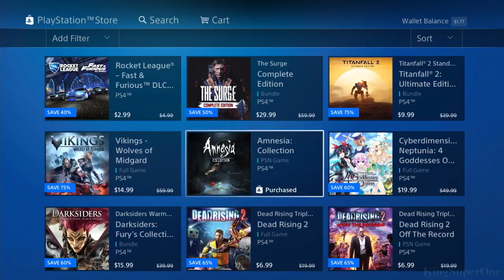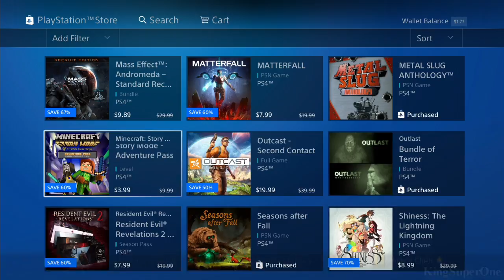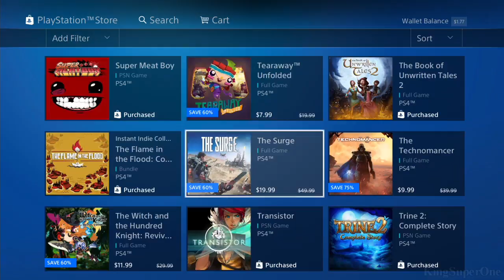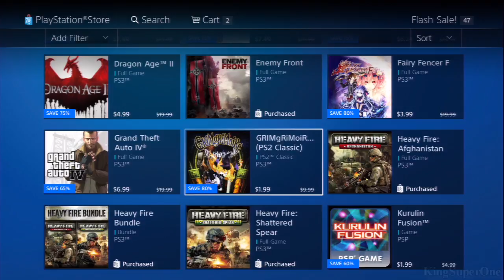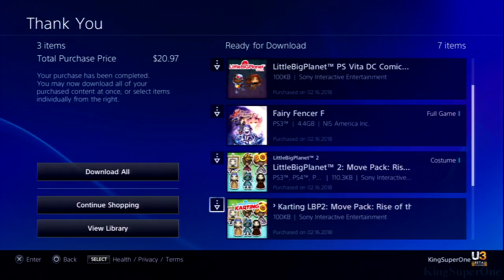February 2018 | PSN Flash Sale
It's Valentine's week, so let's see what games I'l be picking up on this month flash sale.